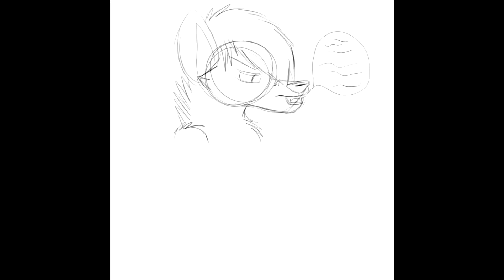Preview: You'll Always Be My Hero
This video is about Keyda's ex mate Hayden and her, they had an amazing relationship when they first started, and how they were a happy couple. Until Hayden's insecurities surfaced and he took it out on her, because of this, Keyda left him, and found Kobalt her new mate, Kobalt seeing her cry the way she did, confronted Hayden and protected her. Though Hayden new already he did wrong, the frustration of Keyda leaving him and not being with him anymore, and his hate for this new guy, he decided to walk out of her life for good.